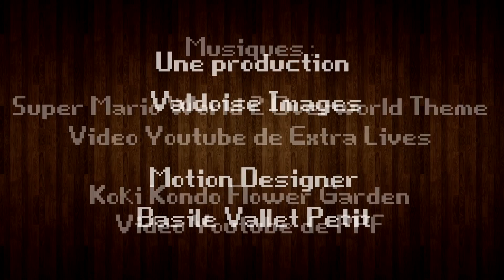Rétro découverte - L'histoire de Maskass